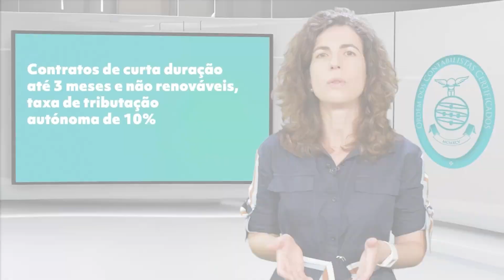«Sabia que?» - Condomínios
Sabia que os condomínios podem não ser sujeitos passivos de IVA?